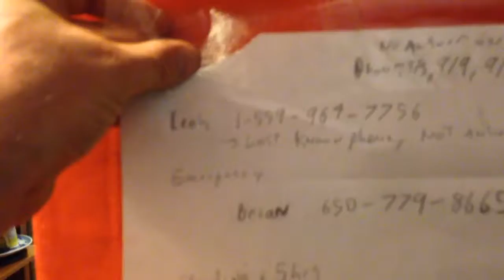homeless hOEP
video verification of homeless reach out efforts.